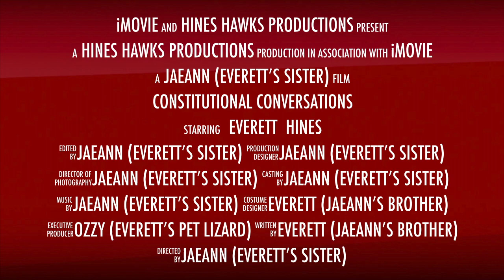TRAILER - Constitutional Conversations with Everett - TRAILER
Truth Bombs: Confronting the Lies Conservatives Believe (To Our Own Demise)
by Steve Deace Jan 15, 2019